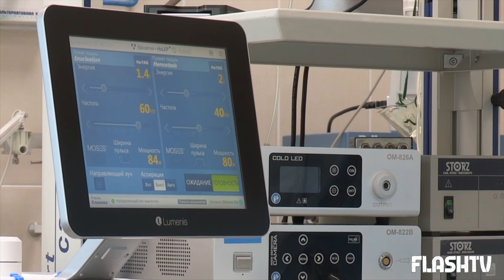MORTE CEREBRALE PER VALENTINA: COINVOLTA IN UN INCIDENTE A PASQUA. AVEVA PERSO LA SUA BIMBA